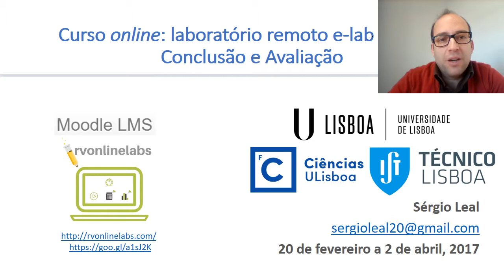Conclusão do curso e-lab para alunos do ensino secundário (1ª edição)